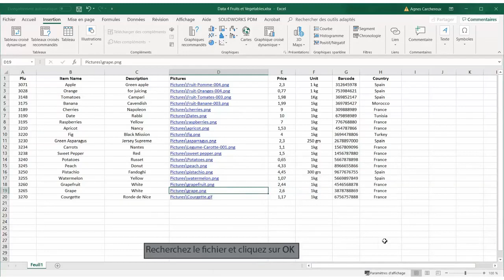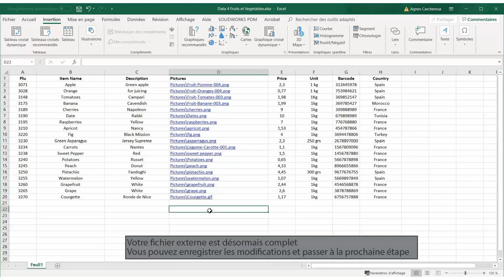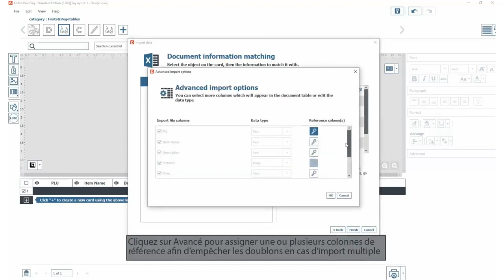Logiciel Edikio Price Tag V2 - Importer une base de données externe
Apprenez grâce à ce tutoriel à importer une base de données externe avec Edikio.